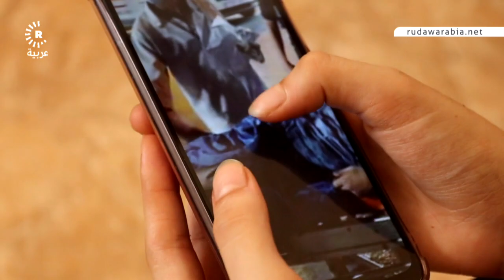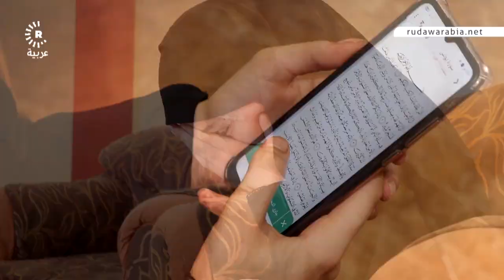طالبة من غزة تروي قصة قصف مسكنها لرووداو